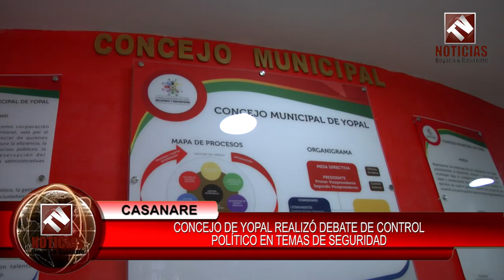Concejal de Yopal José Luis Avendaño Hablo sobre la inseguridad de la ciudad